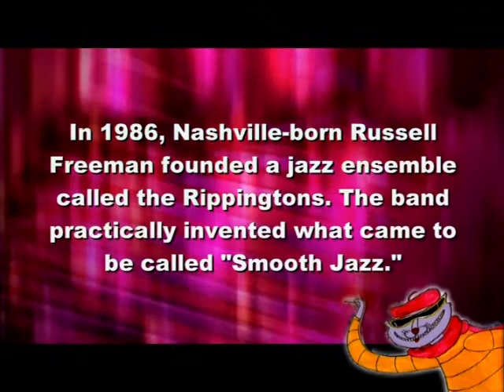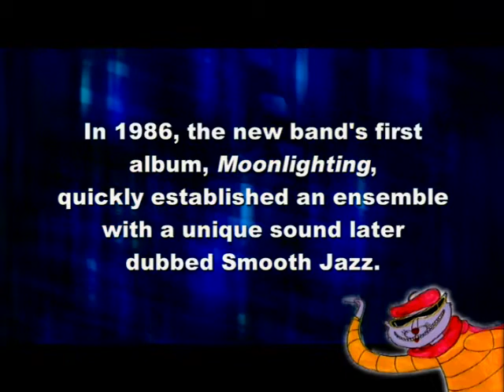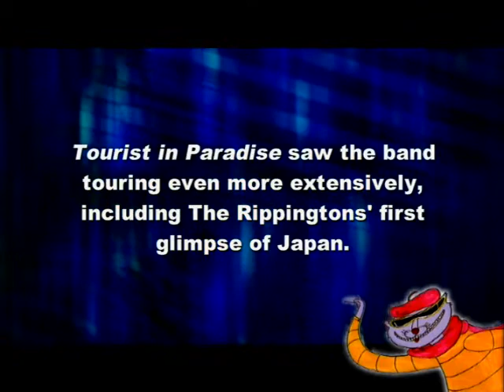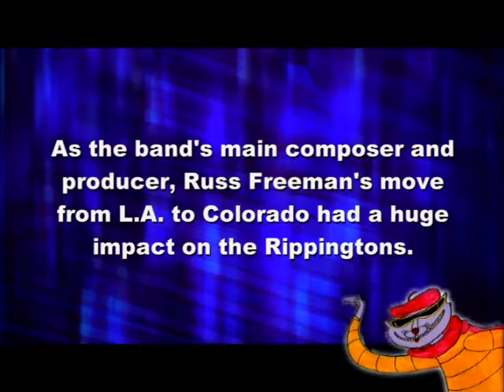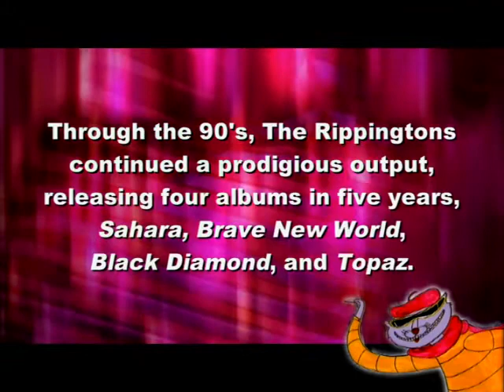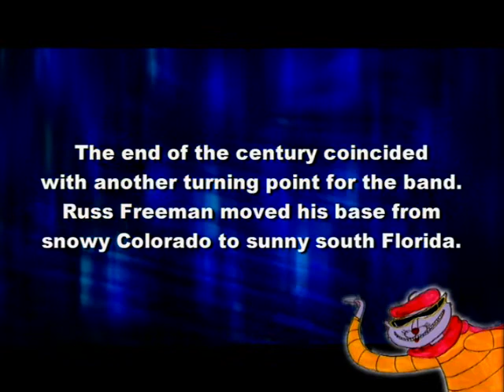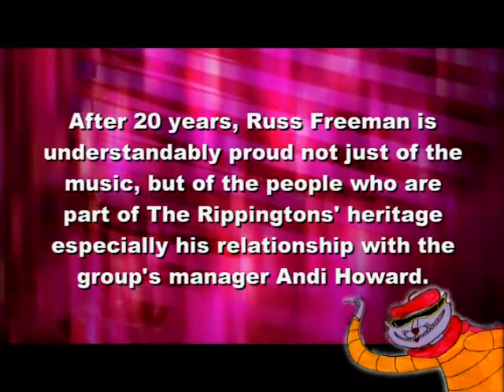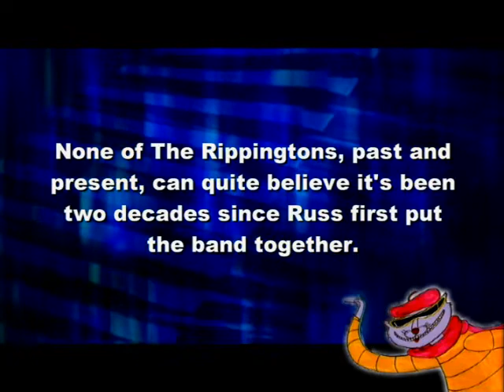The Rippingtons 20th Anniversary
Russ Freeman's project at its best